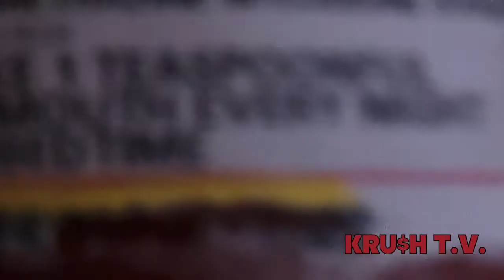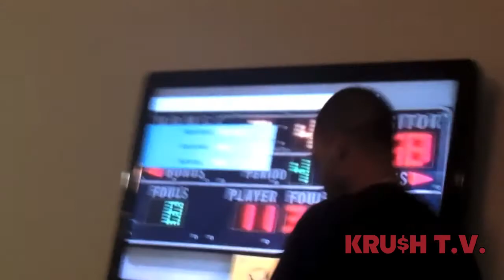Krush Krew Kickiin it!!! KIP SMOOVE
Krush Krew kicking flavor on the Northside of Lagrange.
Thomas Town!